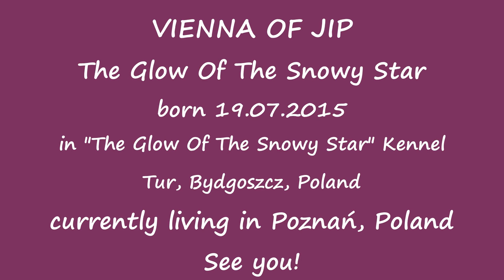Vienna Samoyed - 1st Year Of Joy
1st Birthday Promo Video of Vienna - Samoyed